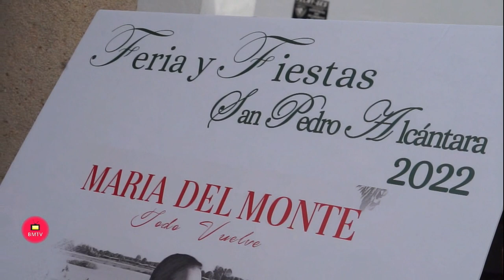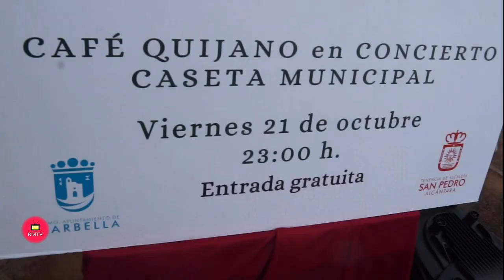San Pedro celebrará su Feria del 17 al 23 de octubre con el estreno de su nuevo recinto permanente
Un espacio de 81.000 m2 y “con gran carácter simbólico porque supone devolver un gran equipamiento público a los ciudadanos”
La alcaldesa, Ángeles Muñoz, ha destacado que este año “se ha dado un salto cualitativo y cuantitativo” y ha explicado que se ha diseñado un programa para todos los públicos, con una oferta musical encabezada por las actuaciones de María del Monte, Café Quijano y Antonio José, y con protagonismo de los artistas locales, coros y escuelas de baile

Marbella, 6 de octubre de 2022.- San Pedro Alcántara celebrará su Feria y Fiestas del 17 al 23 de octubre, estrenando recinto permanente en la Finca La Caridad, en un espacio de 81.000 metros cuadrados y con “gran carácter simbólico, porque se trata de la recuperación de un bien patrimonial para los ciudadanos”. Así lo ha destacado la alcaldesa, Ángeles Muñoz, quien ha resaltado el trabajo llevado a cabo desde el Ayuntamiento para que los terrenos, que se obtuvieron en el marco de los procedimientos judiciales por casos de corrupción con sentencia firme, “regresasen a los vecinos”. “Además de haber logrado realizar un gran equipamiento público -y el más grande que tiene el término municipal- para albergar nuestras ferias, sirve para la realización de otros eventos sociales o culturales que se celebren en el municipio”, ha indicado. La primera edil ha detallado que para habilitar la parcela “se ha hecho una demolición extensa de muchas de las partes para hacerlos más acordes a las necesidades del recinto y hemos respetado las edificaciones con carácter andaluz y además muy bien conservadas, que entendíamos tenían valor”.

         Muñoz ha especificado que el recinto contará con una avenida principal con 14 casetas en formato de asociaciones, tradicionales y privadas, a las que se sumarán una caseta de la peña caballista con picadero; la caseta ‘Mi hogar’, para los mayores, que tendrá música en directo cada día; la caseta municipal, de 2.000 metros cuadrados, donde se celebrarán conciertos de artistas de primer nivel, y el palenque municipal en formato de caseta familiar, donde actuarán orquestas y academias de baile. Hay que añadir las zonas de atracciones infantiles y de adultos, medio centenar en un espacio de 40.000 metros cuadrados, y un área para alimentación, tómbolas y demás puestos. Del mismo modo, se ubicará el CECOP (Centro de Coordinación Operativa) de las Fuerzas y Cuerpos de Seguridad y se habilitarán 1.200 plazas de aparcamiento en una parcela de 26.000 metros cuadrados cedida al Consistorio.
Hemos coordinado también con la concejalía de Transportes la existencia de manera permanente de autobuses lanzadera desde las 13.30 y hasta las tres de la madrugada y se ha habilitado, además, una zona peatonal para que quienes lo deseen puedan ir directamente por el túnel hacia San Pedro”, ha explicado Muñoz, quien ha concretado que “habrá dos entradas, una por Nueva Andalucía y otra por San Pedro”. Por otra parte, la seguridad del recinto estará garantizada con un sistema de videovigilancia, al que hay que sumar el dispositivo que se presentará en los próximos días. La alcaldesa, que ha subrayado que esta será la Feria más larga que ha tenido San Pedro Alcántara, ha valorado que el espacio “se duplica o incluso triplica” con respecto a otras ediciones y ha apuntado que para su estreno “se ha diseñado un programa para todos los públicos, con una oferta musical encabezada por las actuaciones de María del Monte, Café Quijano y Antonio José, y con protagonismo de los artistas locales, coros y escuelas de baile”. La regidora ha resaltado que “esta es la feria de la vuelta a la normalidad tras la pandemia” y ha recordado que “en los dos últimos años, aunque no se ha prescindido de celebrar las fiestas patronales, los actos han estado marcados por las restricciones propias de la crisis sanitaria”. Respecto al programa, como novedades, en lugar de la tradicional cabalgata habrá dos desfiles (el lunes un pasacalles y el viernes, con calesas, caballistas y peñas). Se han programado días del niño (una tarde infantil con la actuación de ‘Pica Pica’ el martes y un día con atracciones a un precio reducido), día del mayor y una franja de feria sin ruidos para que puedan disfrutar de las atracciones los colectivos con alta sensibilidad a los sonidos elevados.